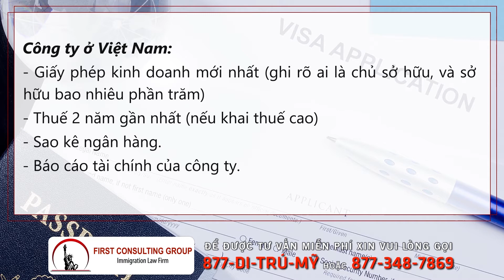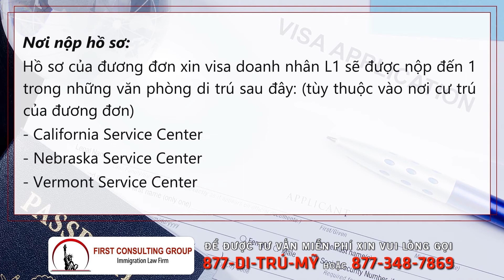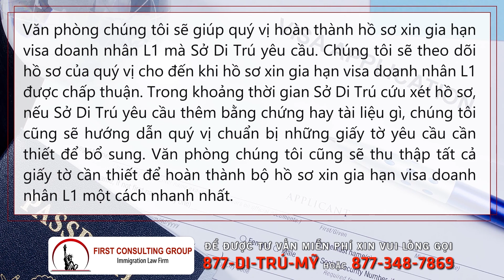Nộp Hồ Sơ Xin Gia Hạn Visa Doanh Nhân L1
Xin gia hạn visa doanh nhân L1Để nộp hồ sơ xin gia hạn visa doanh nhân L1, đương đơn cần nộp cho Sở Di Trú những giấy tờ, bằng chứng chứng minh đương đơn đã và đang đáp ứng đủ tất cả mọi yêu cầu cho visa doanh nhân L1. Những yếu tố bao gồm:

- Doanh nghiệp đang hoạt động ở Việt Nam phải là chi nhánh, công ty con, công ty có đồng sở hữu với công ty đang hoạt động ở Mỹ.
- Đương đơn phải làm với tư cách là nhà quản lý hoặc điều hành cấp cao tại công ty ở Mỹ.
- Doanh nghiệp ở Việt Nam và Mỹ vẫn còn đang hoạt động liên tục.

Giấy tờ xin gia hạn visa doanh nhân L1 bao gồm:

Công ty ở Mỹ:
- Thuế 1 năm gần nhất của công ty.
- Điều lệ công ty về quyền sở hữu và kiểm soát
- Báo cáo thuế của nhân viên.
- Thư diễn giải công việc và bằng cấp chuyên môn của các cấp quản lý mà đương đơn đang trực tiếp kiểm soát
- Thư diễn giải công việc cụ thể của đương đơn.
- Báo cáo thuế của đương đơn (người xin gia hạn visa doanh nhân L1).
- Sao kê ngân hàng.
- Báo cáo tài chính của công ty.
- Hộ chiếu, visa, I-94 của đương đơn xin visa doanh nhân L1.
- Những tài liệu quảng bá cho công ty (website, tờ bướm, hình ảnh, catalog, …)
- Hợp đồng ký kết với các khách hàng, chứng từ xuất nhập khẩu, hóa đơn.
- Sơ đồ nhân sự

Công ty ở Việt Nam:
- Giấy phép kinh doanh mới nhất (ghi rõ ai là chủ sở hữu, và sở hữu bao nhiêu phần trăm)
- Thuế 2 năm gần nhất (nếu khai thuế cao)
- Những tài liệu quảng bá cho công ty Việt Nam (website, tờ bướm, hình ảnh, catalog, …)

Đương đơn xin gia hạn visa doanh nhân L1:
- Hợp đồng lao động (nếu có)
- Bảng lương (trong 1 năm)
- Bằng cấp chứng minh trình độ học vấn (nếu có)
- Hộ chiếu
- Hình (5x5), hình màu, nền trắng, mới chụp
- Khai sinh vợ, con và hôn thú (nếu vợ con là người đi kèm)

Những đơn từ cần nộp để xin gia hạn visa doanh nhân L1:
- Mẫu đơn I-129 và I-129L
- Phí nộp đơn cho Sở Di Trú: $460.00
- Phí làm gấp (nếu muốn):  $2,500

Nơi nộp hồ sơ:

Hồ sơ của đương đơn xin visa doanh nhân L1 sẽ được nộp đến 1 trong những văn phòng di trú sau đây: (tùy thuộc vào nơi cư trú của đương đơn)

- California Service Center
- Nebraska Service Center
- Vermont Service Center

Thời gian cứu xét hồ sơ xin gia hạn visa doanh nhân L1:

Tùy theo từng văn phòng di trú mà thời gian xét hồ sơ xin gia hạn visa doanh nhân L1 sẽ khác nhau. Thường thì khoảng 3-6 tháng.  Nếu trả tiền làm gấp thì sẽ được cứu xét trong vòng 15 ngày.

Văn phòng chúng tôi sẽ giúp quý vị hoàn thành hồ sơ xin gia hạn visa doanh nhân L1 mà Sở Di Trú yêu cầu. Chúng tôi sẽ theo dõi hồ sơ của quý vị cho đến khi hồ sơ xin gia hạn visa doanh nhân L1 được chấp thuận. Trong khoảng thời gian Sở Di Trú cứu xét hồ sơ, nếu Sở Di Trú yêu cầu thêm bằng chứng hay tài liệu gì, chúng tôi cũng sẽ hướng dẫn quý vị chuẩn bị những giấy tờ yêu cầu cần thiết để bổ sung. Văn phòng chúng tôi cũng sẽ thu thập tất cả giấy tờ cần thiết để hoàn thành bộ hồ sơ xin gia hạn visa doanh nhân L1 một cách nhanh nhất.